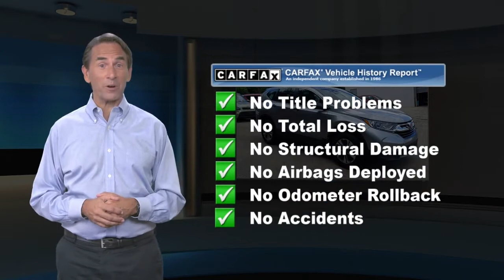Used 2018 Honda CR-V LX, Monroeville, PA K21515AR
MonroevilleKia

Welcome to Monroeville Kia where we are proud to offer this good-looking 2018 Honda CR-V in . This CR-V is packed with features, including: 17" Alloy Wheels, 4 Speakers, 4-Wheel Disc Brakes, 5.05 Axle Ratio, ABS brakes, Air Conditioning, Alloy wheels, AM/FM radio, Automatic temperature control, Brake assist, Bumpers: body-color, Cloth Seat Trim, Delay-off headlights, Driver door bin, Driver vanity mirror, Dual front impact airbags, Dual front side impact airbags, Electronic Stability Control, Exterior Parking Camera Rear, Four wheel independent suspension, Front anti-roll bar, Front Bucket Seats, Front Center Armrest, Front reading lights, Illuminated entry, Low tire pressure warning, Occupant sensing airbag, Outside temperature display, Overhead airbag, Overhead console, Panic alarm, Passenger door bin, Passenger vanity mirror, Power door mirrors, Power steering, Power windows, Radio data system, Radio: AM/FM Audio System w/4 Speakers, Rear anti-roll bar, Rear seat center armrest, Rear window defroster, Rear window wiper, Remote keyless entry, Speed control, Speed-sensing steering, Split folding rear seat, Spoiler, Steering wheel mounted audio controls, Tachometer, Telescoping steering wheel, Tilt steering wheel, Traction control, and Trip computer.LX AWD CVT 2.4L I4 DOHC 16V i-VTECCARFAX One-Owner. Clean CARFAX.Odometer is 12298 miles below market average! Priced below KBB Fair Purchase Price! 25/31 City/Highway MPGAwards:* Motor Trend Automobiles of the year * 2018 KBB.com Brand Image Awards * 2018 KBB.com 10 Most Awarded BrandsKelley Blue Book Brand Image Awards are based on the Brand Watch(tm) study from Kelley Blue Book Market Intelligence. Award calculated among non-luxury shoppers. Kelley Blue Book is a registered trademark of Kelley Blue Book Co., Inc.Since opening our doors, Monroeville Kia has kept a firm commitment to our customers. We hope to make the car buying process as quick and hassle-free as possible. That mission starts with our inventory of new and used cars. Whether you have bad credit, no credit, or are a first time car buyer, you can trust that the Monroeville Kia Finance Center will get you into the vehicle you choose with professionalism and attention to your needs. We also house a certified on-site service center and a full selection of Kia parts and accessories for our customers. We understand that all dealerships offer some combination of the above services, and so we set ourselves apart with our friendly staff, competitive pricing, flexible hours, and specialized promotions. Customer satisfaction is our highest priority, which is why you'll find all of the following amenities here: State-of-the-art collision center Convenient Saturday service center hours Night-time drop box service Customer waiting lounge with wireless internet access Free shuttle service within a 10-mile range Free tank of gas upon delivery If you're in the Monroeville, Pittsburgh, Penn Hills, areas, we want to earn your business. Give us a call, or stop by our dealership today. We are located at 3721 William Penn Hwy,( Route 22 ) Monroeville, PA 15146 just minutes away from the Monroeville Mall and Convention Center, Call us at for a quick respone or visit us on the web

[RLVID:297:ce61ff4baf168ab0:baaa987ab2c6557c:1]